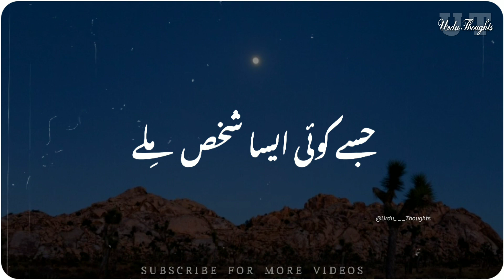Kush Kismat Banda | Ajmal Raza Qadri Short Status / Heart Touching Lines / Urdu Thoughts Status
𝙎𝙖𝙫𝙚 𝙩𝙝𝙚 𝙥𝙤𝙨𝙩
𝙨𝙝𝙖𝙧𝙚 𝙞𝙣 𝙮𝙤𝙪𝙧 𝙨𝙩𝙤𝙧𝙞𝙚𝙨
𝙖𝙙𝙙 𝙮𝙤𝙪𝙧 𝙘𝙤𝙢𝙢𝙚𝙣𝙩𝙨
𝙆𝙚𝙚𝙥 𝙁𝙤𝙡𝙡𝙤𝙬𝙞𝙣𝙜
𝙁𝙤𝙡𝙡𝙤𝙬 @Urdu___Thoughts   𝙛𝙤𝙧 𝙢𝙤𝙧𝙚

𝙐𝙨𝙚 𝙩𝙝𝙚 𝙝𝙖𝙨𝙝𝙩𝙖𝙜 urdu___thoughts 𝙞𝙣 𝙮𝙤𝙪𝙧 𝙥𝙤𝙨𝙩𝙨